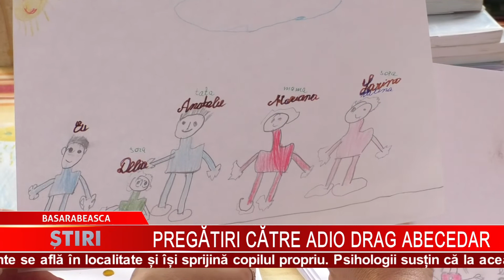PREGĂTIRI CĂTRE ADIO DRAG ABECEDAR